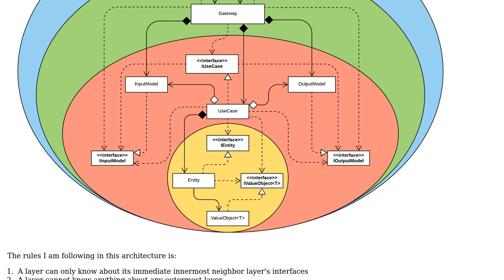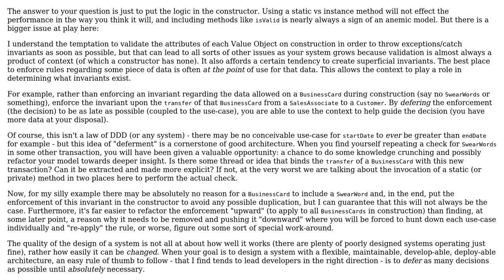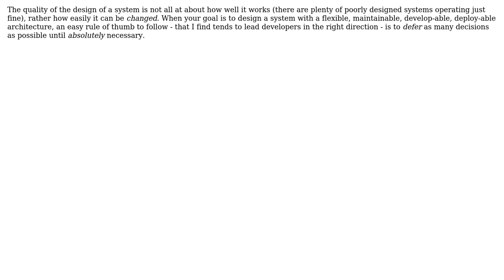Clean architecture with C#: A better design to perform validation in Value Objects